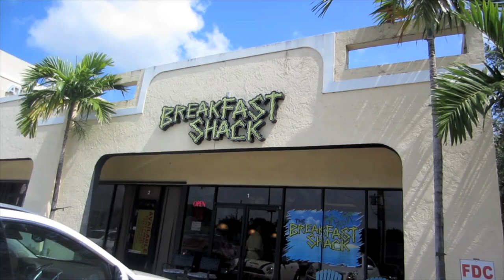VLOG: Spearfishing,naked cowboy & bull riding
Follow me?

tykissndMAKEUP

I MADE A FACEBOOK PAGE!!

**SHOULD I MAKE A VLOG CHANNEL? LEAVE CHANNEL NAME IDEAS DOWN BELOW :)**

Requests? Hair tutorials? Tags? Hauls? Leave em' below!

xo Ty